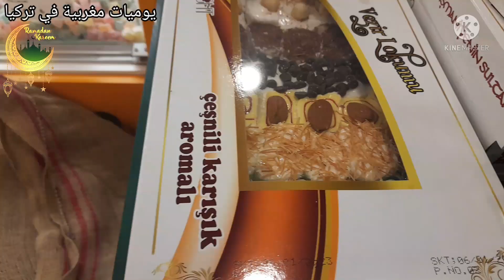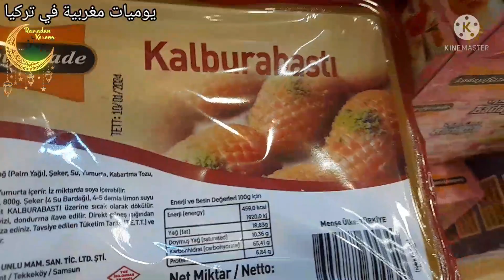شاركت_معاكم_جولة_خفيفة_+مشتريات_رمضان_الكريم_اعاده_الله_علينا_وعليكم_باليمن_والبركات#